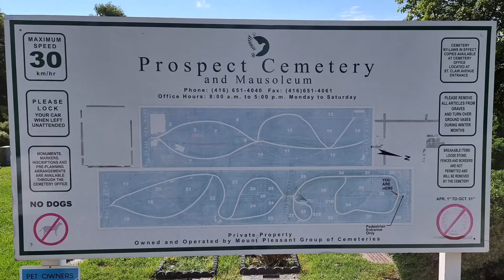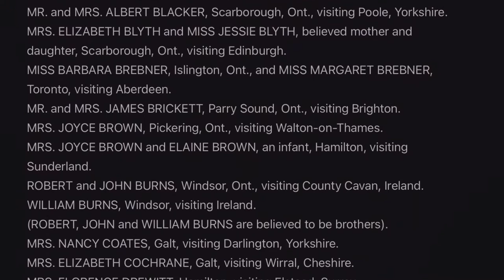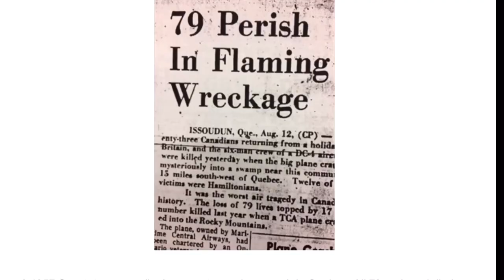1957 Quebec Plane crash victim memorial - Prospect Cemetery.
Maritime Central Airways Flight 315
11 August 1957
Maritime Central Airways Flight 315 was an international charter flight from London, England to Toronto, Ontario, Canada, with refueling stops in Reykjavík, Iceland, and Goose Bay, Labrador. Wikipedia

The  Douglas DC-4 operated by Maritime Central Airways crashed after the flight crew lost of control of the aircraft in turbulence. The aircraft was destroyed and all 79 on board were killed.

Flight origin: London Heathrow International Airport, London

Date: 11 August 1957
Passengers: 73
Crew: 6

Crash site: Issoudun, Quebec
There is also a memorial near to the crash site.

This is my visit to the Cemetery to see the memorial.

Prospect Cemetery

Known as the “Cemetery on St. Clair,” Prospect has been serving its community since 1890, and is home to exquisite works of art by Canadian artists, and special memorial features including Lights of the Madonna. The cemetery weaves natural features into the landscaping making it one of the city’s most pristine green spaces.

1450 St. Clair Avenue West
Toronto, ON M6E 1C6